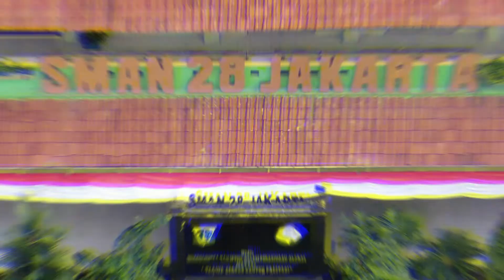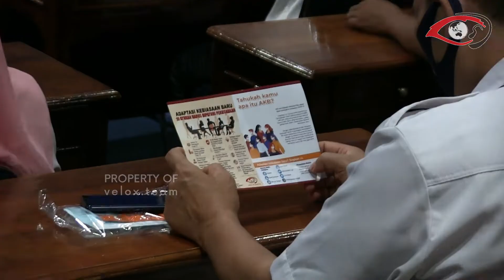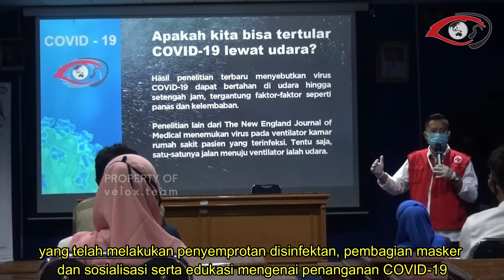LAWAN COVID-19 DI SMAN 28 JAKARTA, INDONESIA PASTI BISA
TIM VELOX MELAKSANAKAN KEGIATAN DEKONTAMINASI DI SMAN 28 JAKARTA.
UNTUK MASYARAKAT INDONESIA MARI KITA BERDISIPLIN DALAM MENJALANKAN PROTOKOL KESEHATAN BARU ATAU ADAPTASI KEBIASAAN BARU

BEBERAPA CARA DIANTARANYA YAITU:
1. CUCI TANGAN PAKAI SABUN,
2. JAGA JARAK MINIMAL 2 METER,
3. SELALU GUNAKAN MASKER,
4. JAUHI KERUMUNAN.

BERSAMA INDONESIA BISA!!!